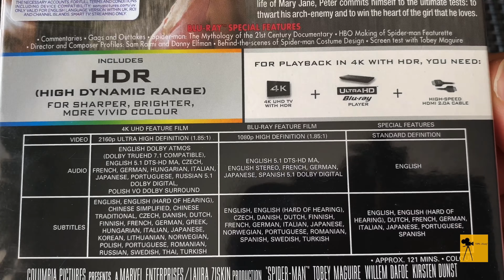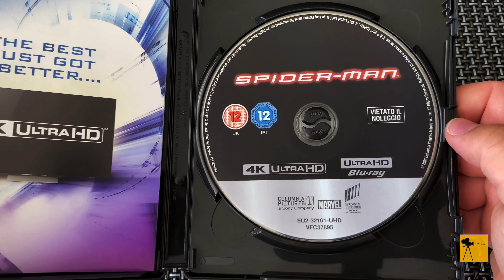Spider-man (2002) 4K UHD blu-ray unboxing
Pókember (2002) 4K UHD blu-ray kicsomagolás

Song: Bronze Falcon - Weekender